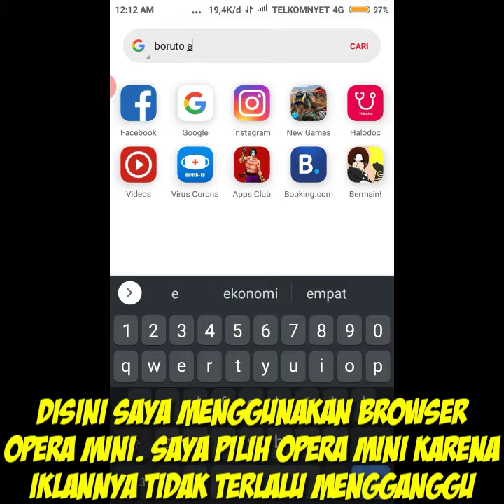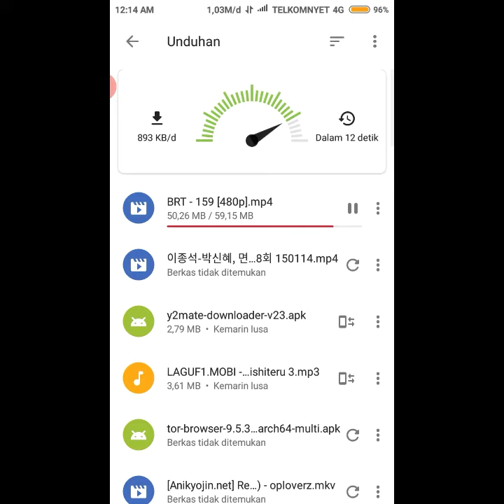Cara Download Anime Boruto Episode Terbaru | Boruto Episode 159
Untuk Browser Lain Kurang Lebih sama. Namun untuk lebih mudah mengikuti tutorialnya, gunakan Opera mini saja.

Semoga bermanfaat

Terimakasih